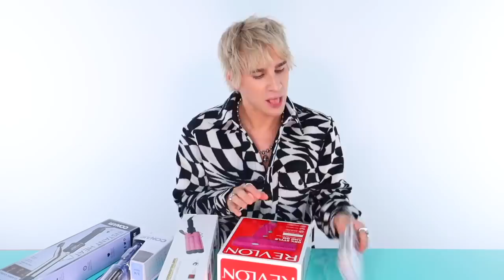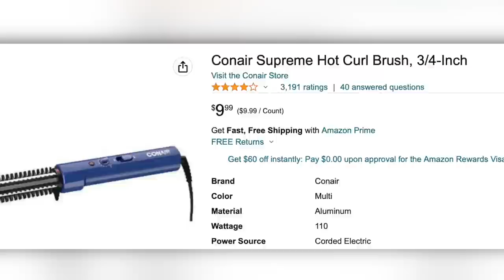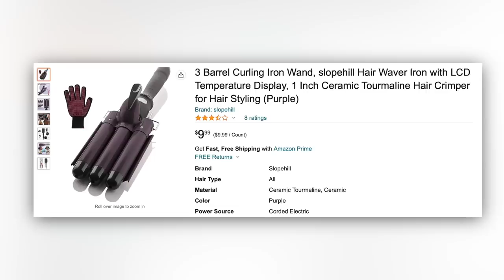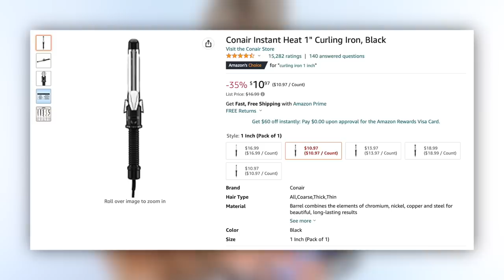I tested the CHEAPEST hair tools to SAVE you money (I found good stuff!)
Hi Beautiful! Today we try the top 5 cheapest hair tools I could find on Amazon and see if they slay, if they fry your hair off or if they even turn on. TBH I found a couple of gems that you should definitely buy.

Curling Iron
mini flat iron